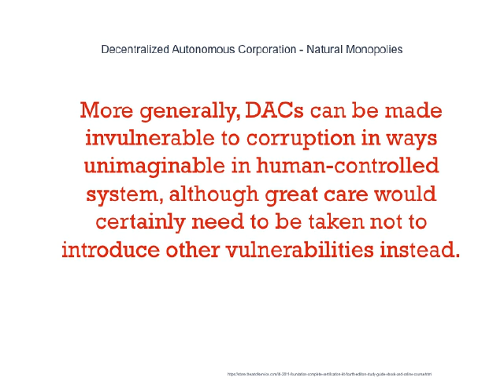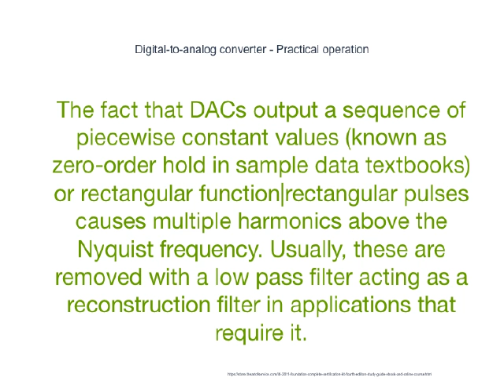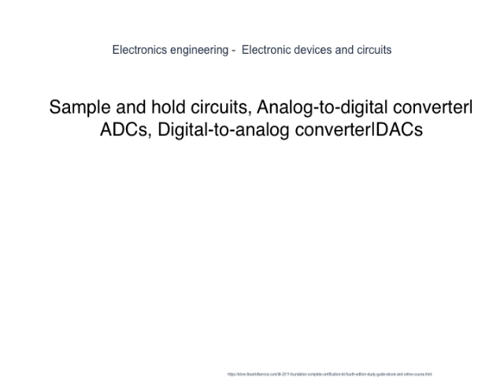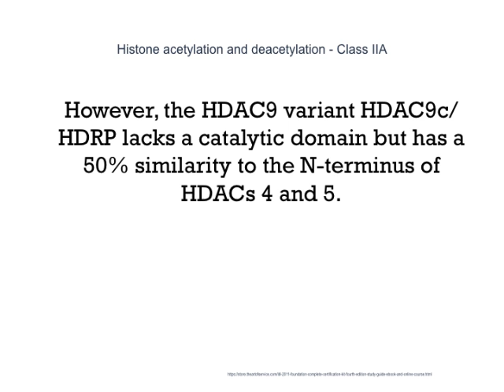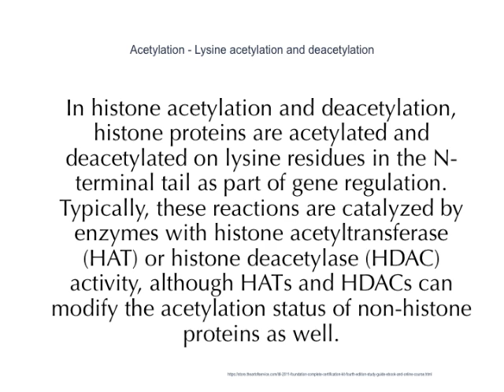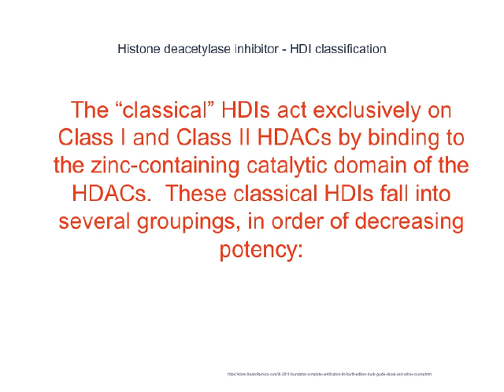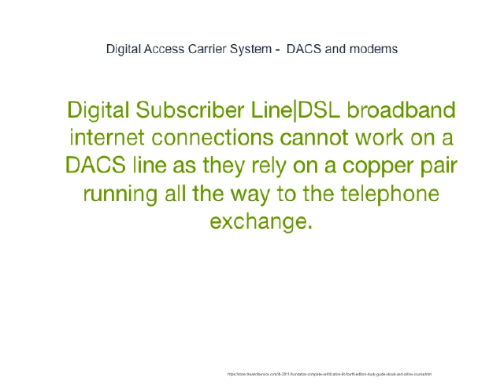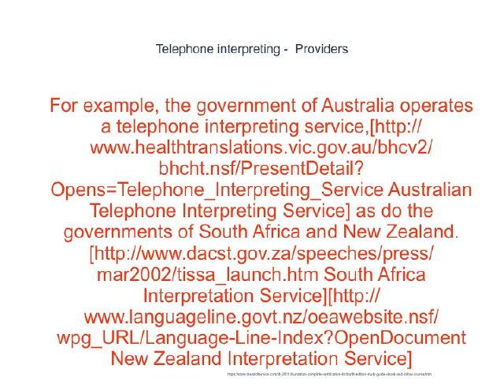Probably The Best DACS Guide To Date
* Common peripherals included in all IC packages are USB2.0 USB On-The-Go|OTG HS and FS, two Controller area network|CAN 2.0B, one Serial Peripheral Interface Bus|SPI + two SPI or full-duplex IaS, three IaC, four USART, two UART, Secure Digital#SDIO|SDIO for Secure Digital|SD/MultiMediaCard|MMC cards, twelve 16-bit Timers#Computer timers|timers, two 32-bit timers, two Watchdog timer|watchdog timers, temperature sensor, 16 or 24 channels into three Analog-to-digital converter|ADCs, two Digital-to-analog converter|DACs, 51 to 140 General Purpose Input/Output|GPIOs, sixteen Direct memory access|DMA, improved real-time clock (Real-time clock|RTC), cyclic redundancy check (CRC) engine, random number generation|random number generator (RNG) engine